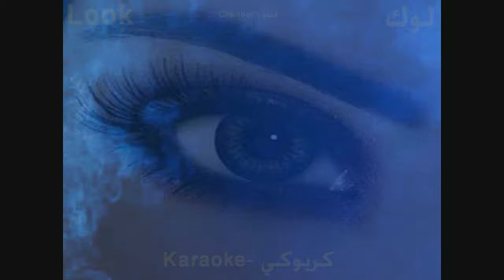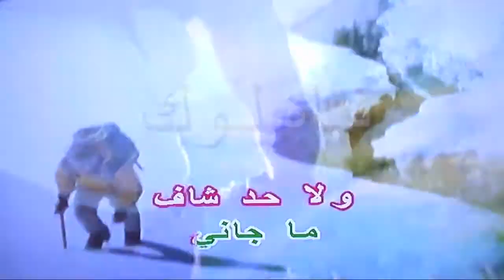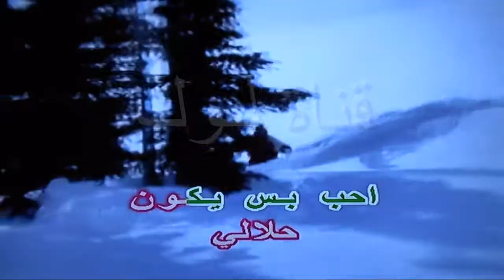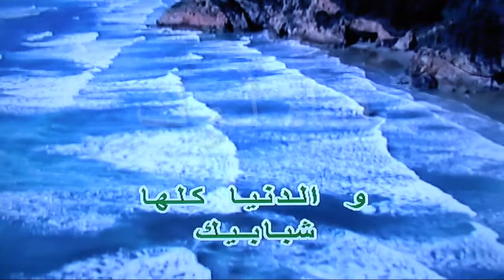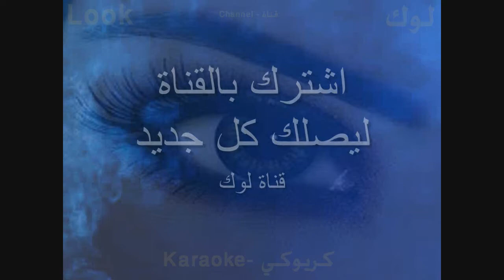شبابيك - محمد منير - كاريوكي - قناة لوك - اغاني عربية